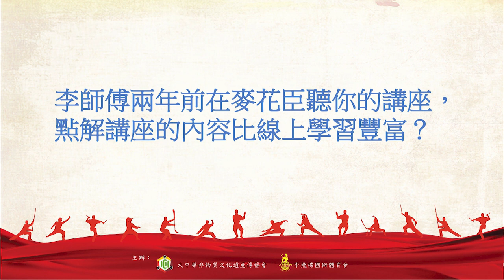非遺武術由李講--第八集